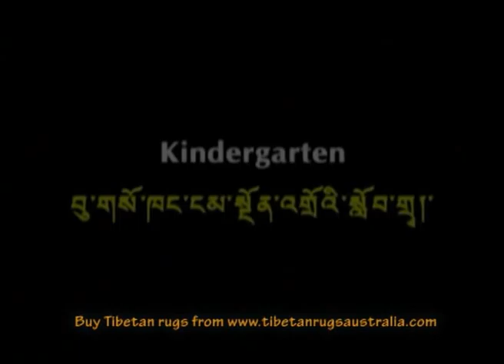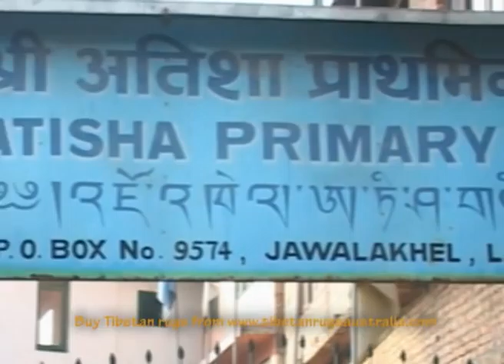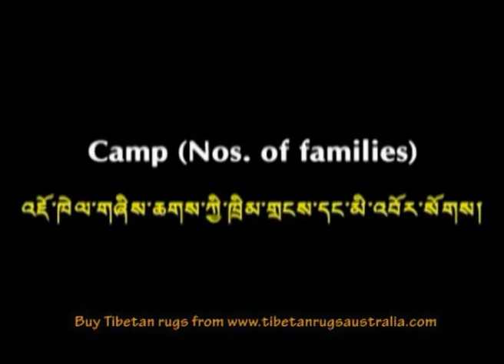Tibetan Handicraft Centre IV.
The facilities and services provided by the Handicraft Centre to the community.
Old age home, kindergarten, atisha school, camp (nos. of families).